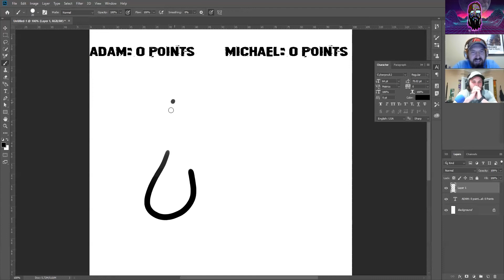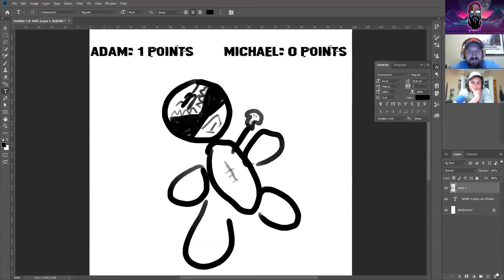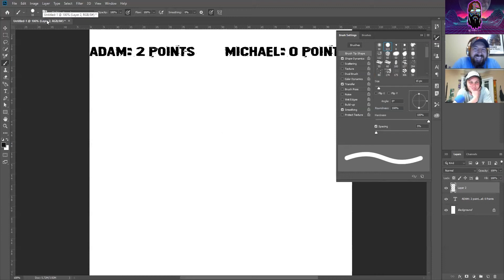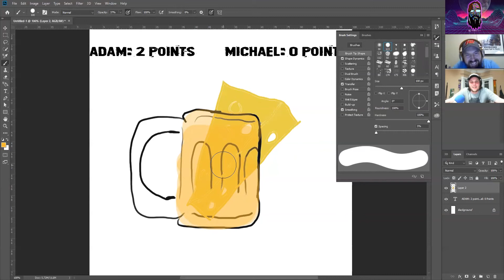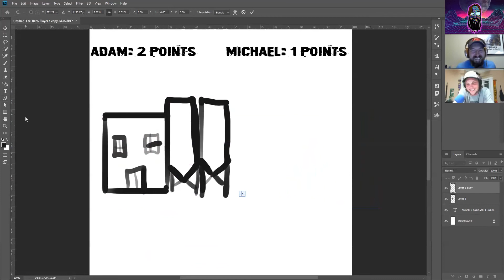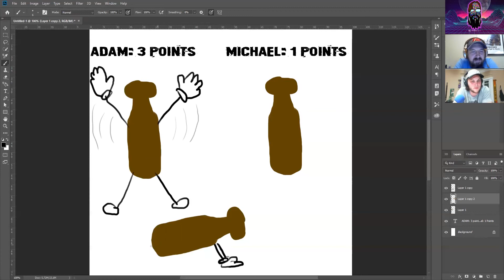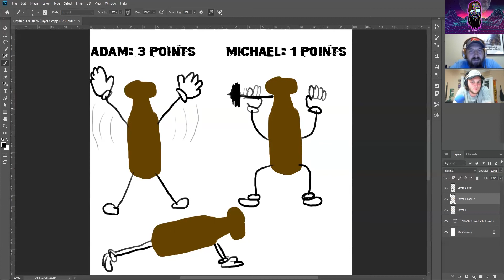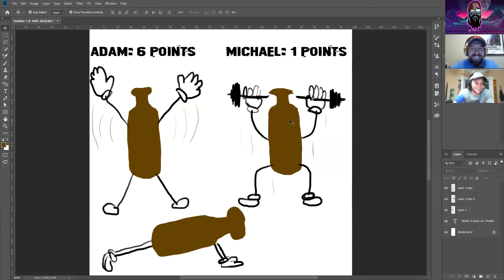Win, Brews or Draw Episode 3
Time for America's favorite drinking and drawing game show!

This episode, Adam and Michael Moeller of Building Breweries compete for points and bragging rights and not much else.

Adam is still upset at last week's Parti-Gyle answer. It doesn't get easier this week.